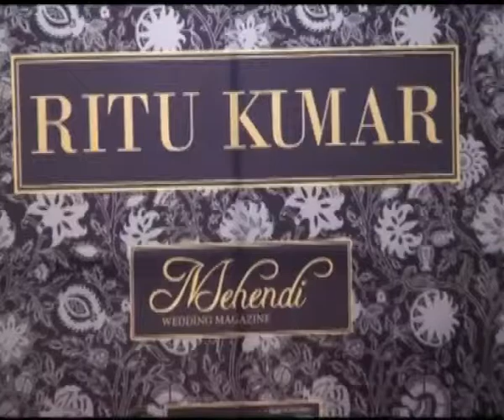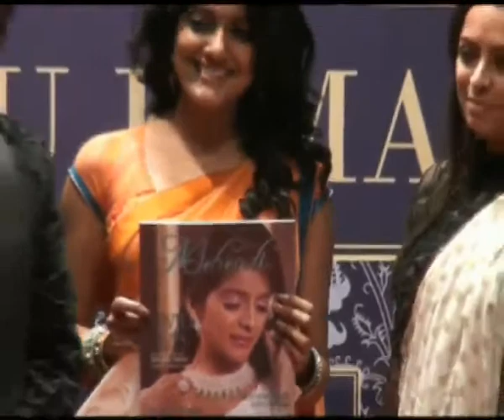Actress Vishaka Singh Unveils Wedding Magazine 2013